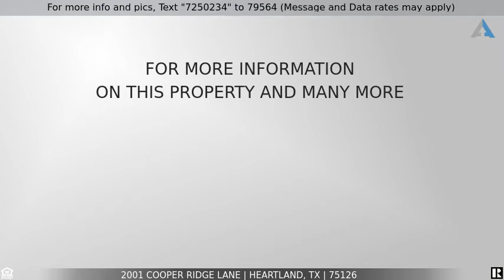Priced at $229,000 - 2001 Cooper Ridge Lane, Heartland, TX 75126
Home for Sale in Heartland

TEXAS Size Backyard renovated with a 20 x 24 covered entertainment area on a corner lot!  Charming 3 bedroom, 2 bathroom enjoy the open concept family and kitchen areas with lots of natural light tons of storage. Relax in the family room with the oversized windows that overlook the backyard . Kitchen is cheery and bright with plenty of cabinets and counterspace. Retreat to the owners en-suite that exhibits large windows, dual sinks and large walk-in closet with built in shelves. Relax in the backyard! Perfect view from living & dining area! Fenced for privacy! Landscaping! Sprinkler System! CHECK OUT ROOM SIZES! LOTS OF KITCHEN CABINETS - OPEN & SPACIOUS Hurry before it’s too late!